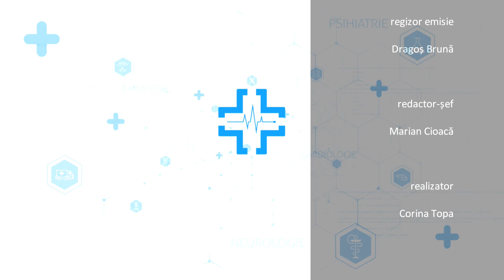SECRETELE SĂNĂTĂȚII - invitat Mariana Stan | 06 Mai 2021